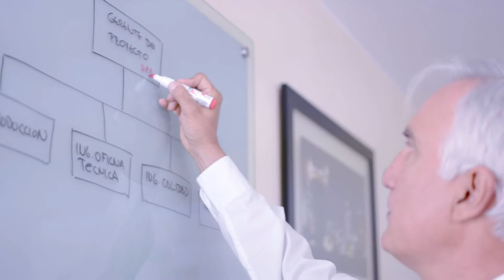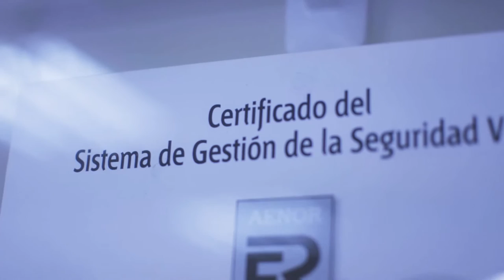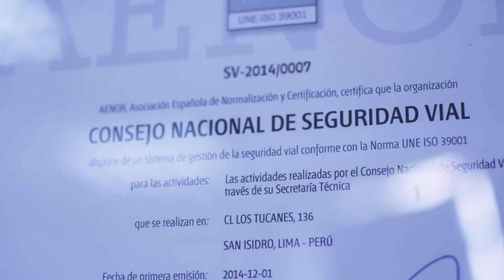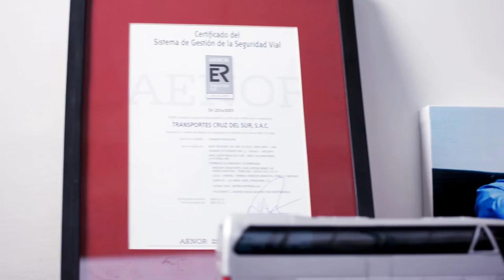Experiencias de organizaciones certificadas por AENOR en Perú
Cada vez más entidades de diversos sectores de actividad confían en AENOR. En Perú, diferentes portavoces de destacadas organizaciones analizan las ventajas que les supone la certificación para sus sistemas de gestión; encuentran en AENOR un aliado que les apoya y asesora a través de las auditorías para seguir en la mejora continua. Además, confirman que la certificación aporta un valor añadido y fortalece los vínculos y la confianza entre todas las partes con las que se relacionan.